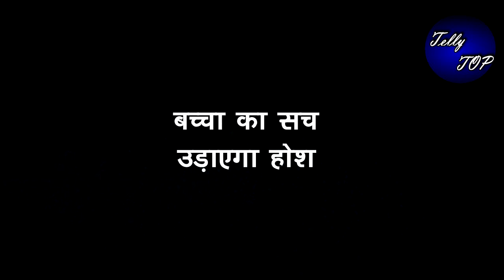KUNDALI BHAGYA || "पिता को पता है सबकुछ” नर्स को बच्चा सौपकर किया था खुद का छुटकारा